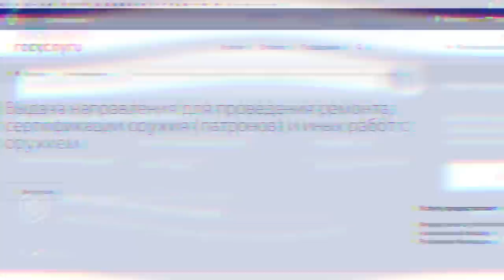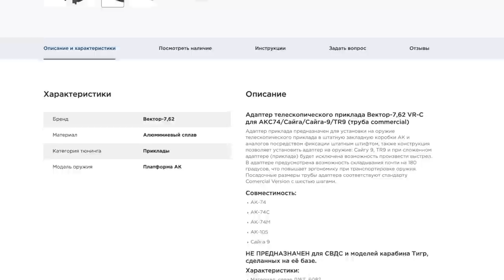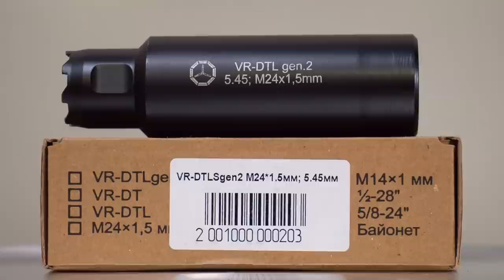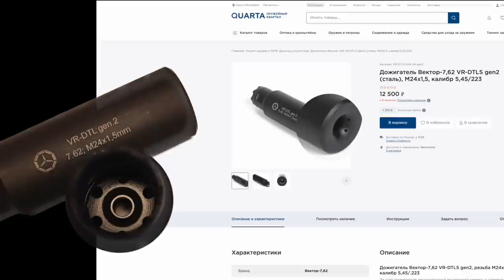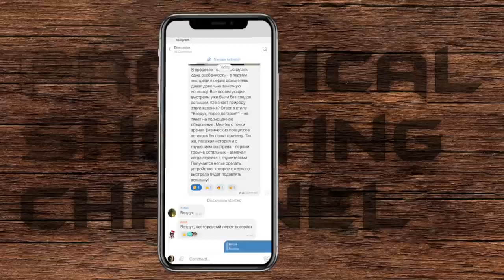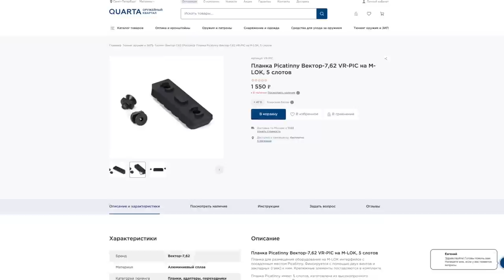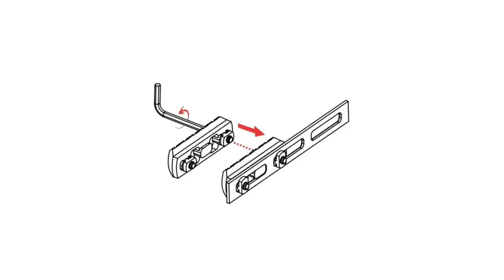Как улучшить АК: новинки от "Вектор 7,62"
Узнать про то, что такое “дожигатель” и зачем он нужен, какие проблемы с установкой приклада, почему штатный дульник надо менять и о многом другом в сегодняшнем эпизоде!

Таймкоды:
00:00 Про какой тюнинг мы будем говорить
02:20 Адаптер приклада Вектор 7,62
10:16 ДТК VR-08
18:57 Дожигатель VR-DTLS Gen2
24:30 Съёмные планки пикатини
28:33 Хэндстоппер
31:24 Полиуретановый буфер